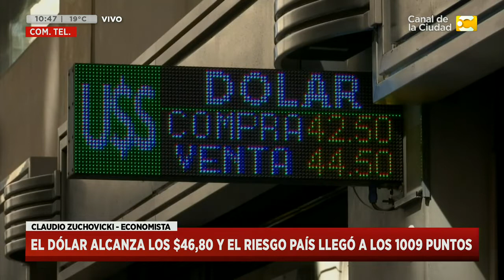El Dolar: Comunicación telefónica con Claudio Zuchovicki en Hoy nos toca a las Diez